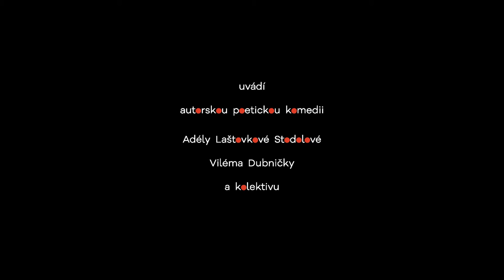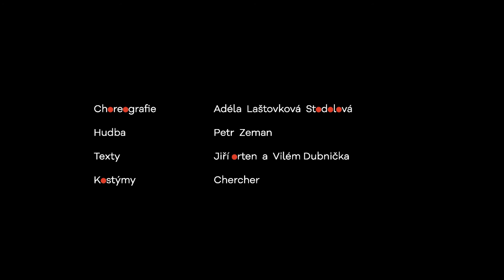NOs teaser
Adéla Stodolová, Vilém Dubnička a kolektiv - NOs (Autorská poetická komedie)

Může mít Křehkost ďábla v těle? Nepotřebuje Doktorka štěstí lékaře? Chce si samostatná dívka opravdu udělat sama úplně všechno? Může být holka jako barák uvnitř něžná? Ví Ředitel zeměkoule úplně všechno? Nepotřebuje ten, kdo potírá štěstí, náhodou trochu štěstí?

Hrají: Eliška Křenková, Jana Epikaridis, Diana Toniková, Jana Zenáhlíková, Petr Šmíd a Jan Meduna